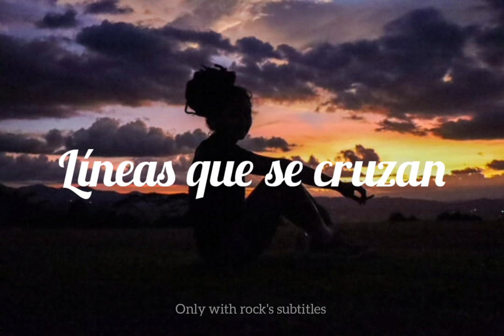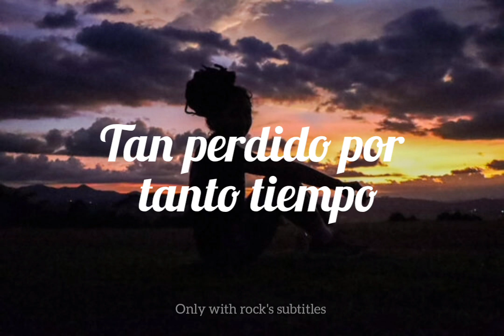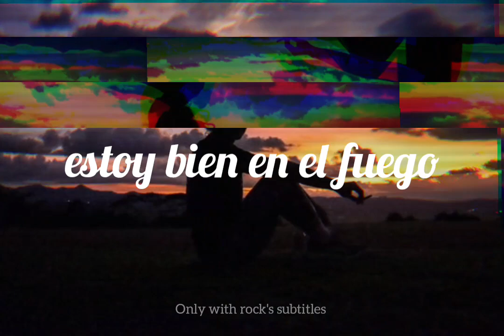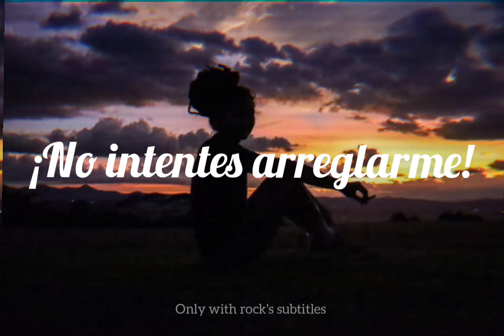10 Years - Fix Me //Sub. Español//